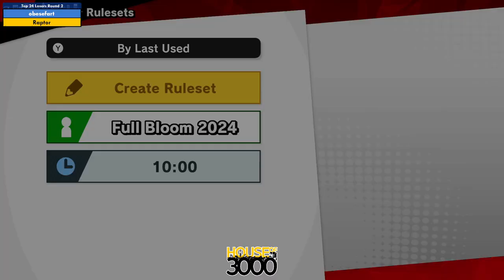Xeno334 Top 24 Losers Round 2 obesefart vs Raptor